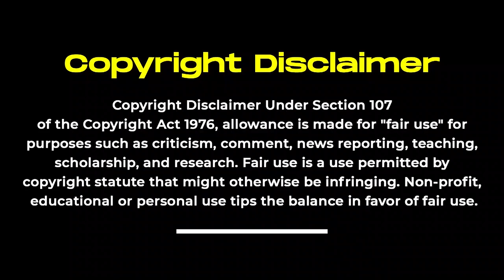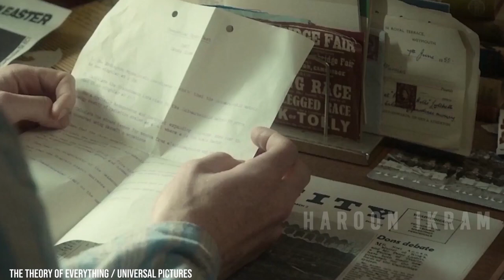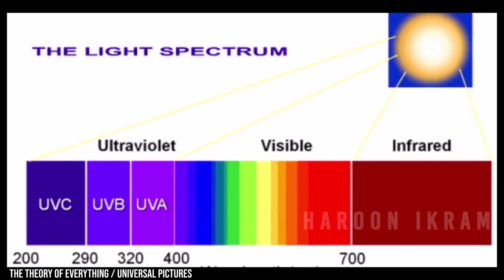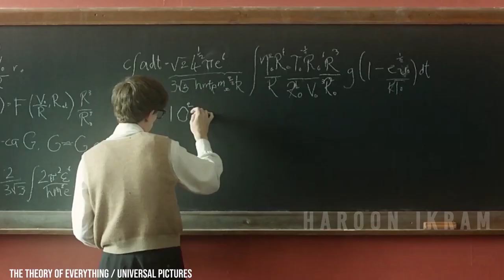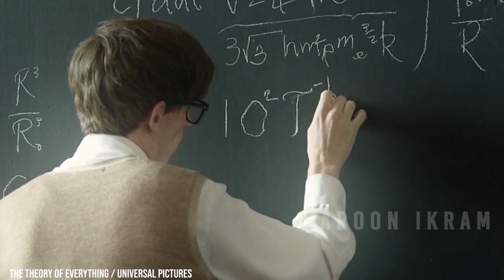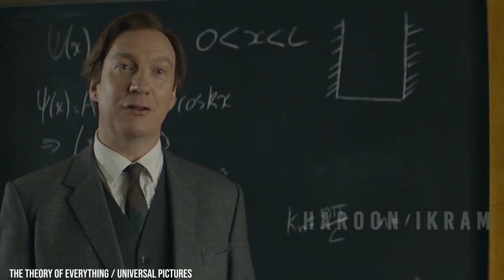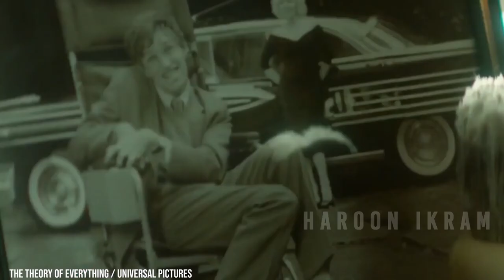The Theory of Everything (2014) Film Explained + Movie Review + in a Nutshell | By Haroon Ikram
Stephen Hawking, an excellent astrophysics student working on his research, learns that he suffers from motor neuron disease and has around two years to live. ▬▬▬▬▬▬▬▬▬▬▬▬▬▬▬▬▬▬▬▬
Credits: Directed by: James Marsh
 Produced by: Tim Bevan , Eric Fellner , Lisa Bruce , Anthony McCarten
Production company: Working Title Films , Dentsu , Fuji Television Network Distributed by: Focus Features (United States) ,
Universal Pictures (International)
 Release date: 7 November 2014 (TIFF) , 1 January 2015 (United Kingdom) ▬▬▬▬▬▬▬▬▬▬▬▬▬▬▬▬▬▬▬▬